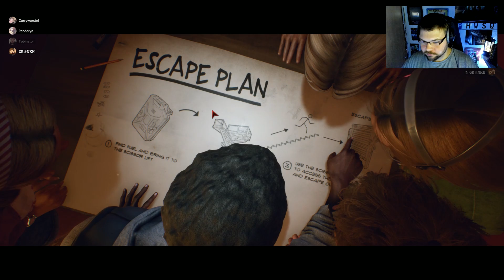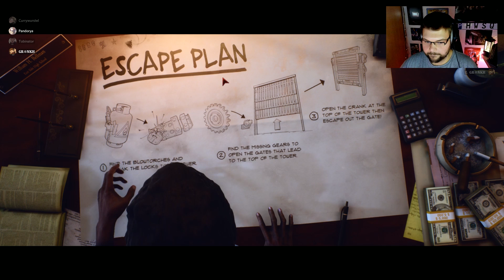HWSQ 🤙 254 • Miese EXEKUTIONEN • Let's Play LAST YEAR: NIGHTMARE [04]